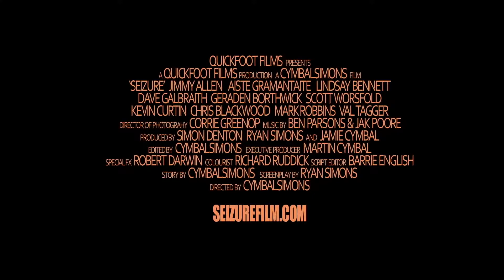SEIZURE Official Trailer 2018 Horror Movie HD 2 2